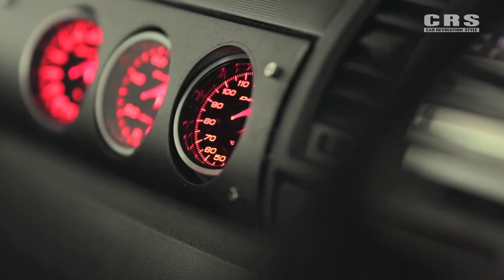Toyota Hiace tuning drift / H200 JDM 도요타 トヨタ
Shout out to crs.
도요타
トヨタ
تويوتا هايس